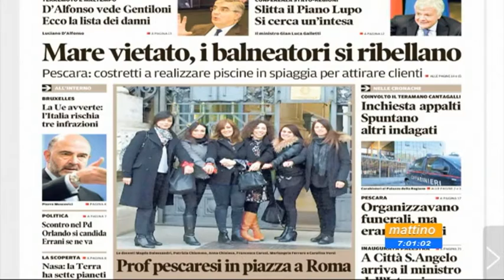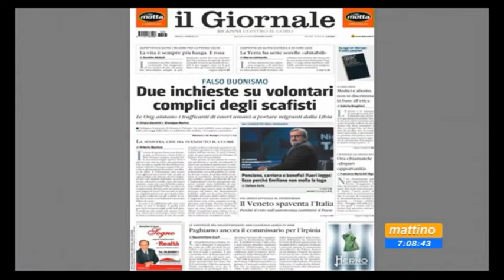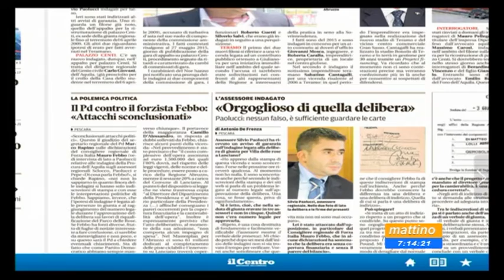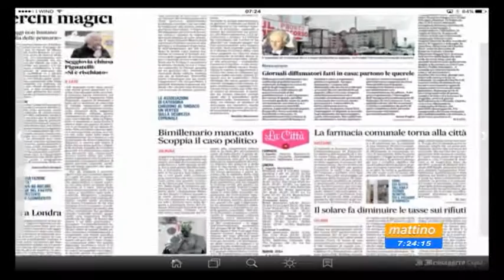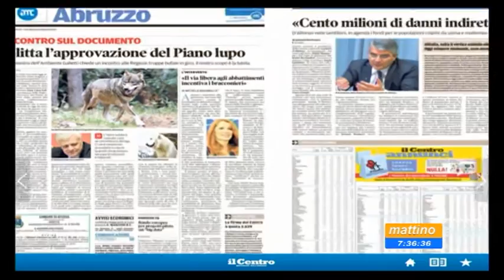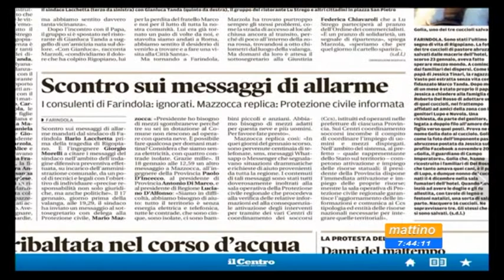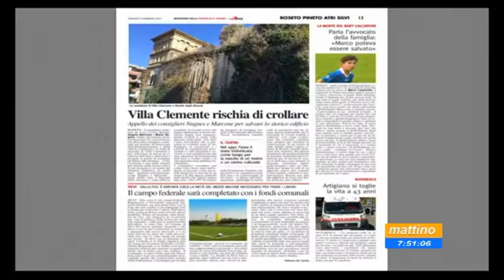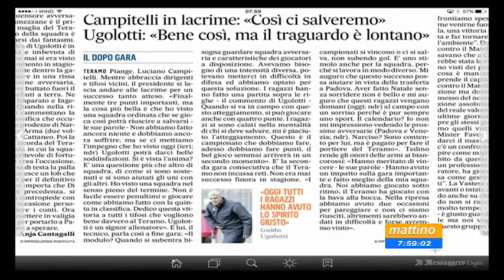Mattino 6 Rassegna stampa Giovedì 23 febbraio 2017